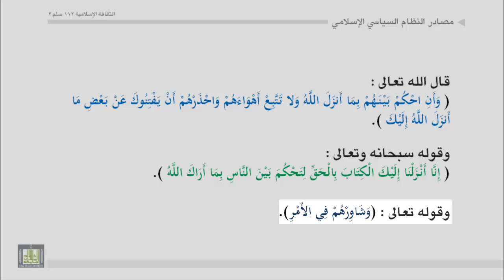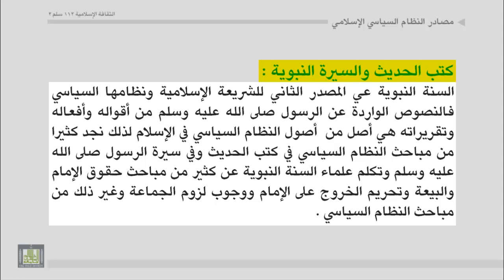الثقافة الإسلامية 112 - الوحدة 3 : مصادر النظام السياسي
النظام السياسي ومصادره